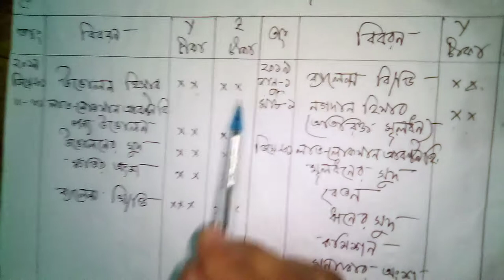Accounting 2nd paper 2nd Chapter